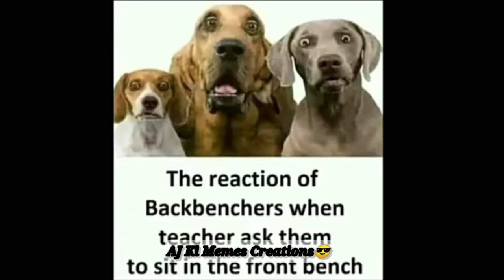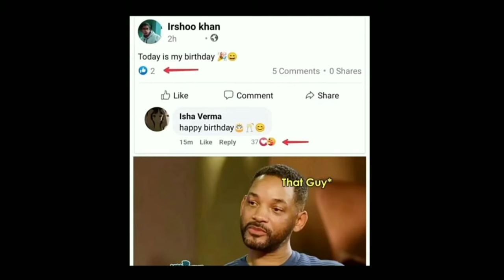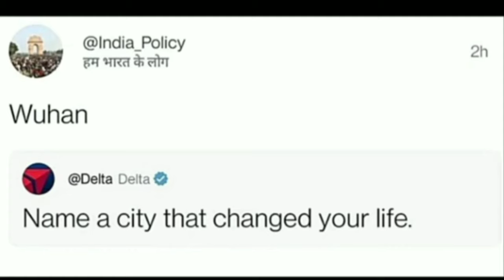Meme748🔥😈Aj ki memes😈🔥 Popular reading memes😂 Indian memes😂